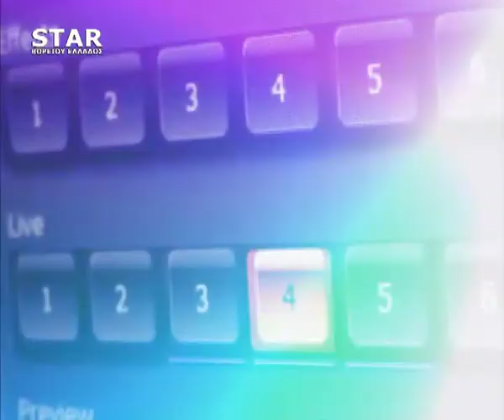Παρεμβάσεις STAR Β.Ελλάδος 2 Μαρτίου 2018 Β' Μέρος